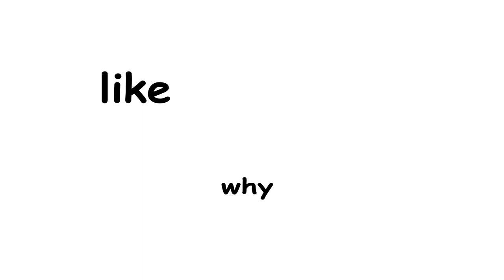league of pokemon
Pokémon[a] is a series of video games developed by Game Freak and published by Nintendo and The Pokémon Company as part of the Pokémon media franchise. Created by Satoshi Tajiri with assistance from Ken Sugimori, the first games released in 1996 in Japan for the Game Boy, and the main series of role-playing video games (RPGs), also referred as the "core series" by their developers,[1][2][3] have continued on each generation of Nintendo's handhelds.